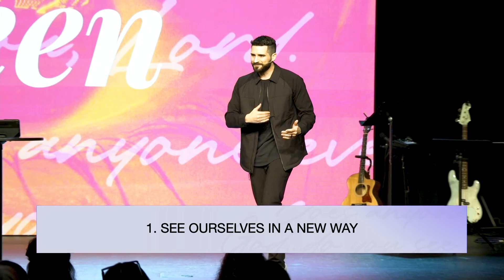Seeing Ourselves In A New Way- Pastor Josiah Jobe | Mark 1:40-45